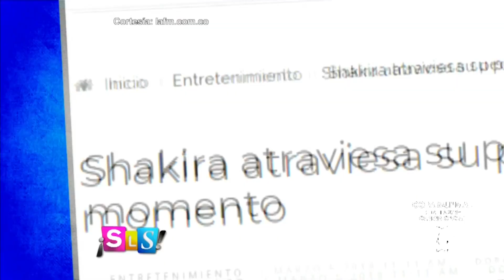Shakira es acusada por la fiscalía española | Suelta La Sopa | Entretenimiento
Video oficial de Telemundo Suelta La Sopa. Medios de prensa aseguran que la fiscalia española planea llevar a los juzgados a la cantante bajo acusaciones de que defraudó 10 millones de euros en impuestos entre 2012 y 2014.